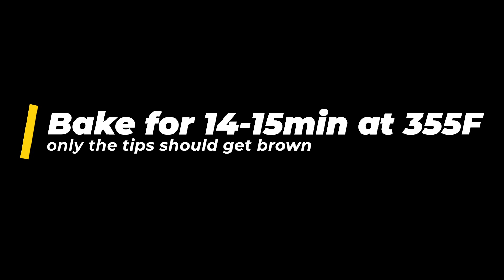Vanilla Almond Cookies fast and easy | recipe by a Master Baker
Fast and easy Vanilla Almond Cookies, very flavorful, they stay fresh for 10 days. Recipe that we use in our Bakery, by a Master Baker
Recipe for 40 cookies:

-100g almond flour
-2 large egg yolks
-200g unsalted butter
-75g sugar
-10g vanilla paste or 1 vanilla bean
-1g salt